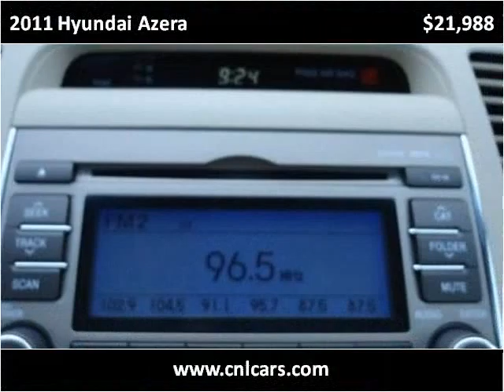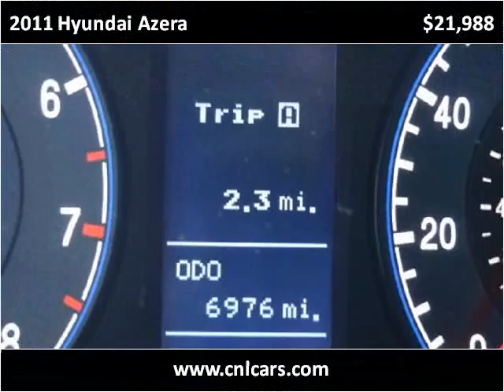2011 Hyundai Azera Used Cars Louisville KY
This 2011 Hyundai Azera is available from Craig and Landreth Cars - Fern Creek.